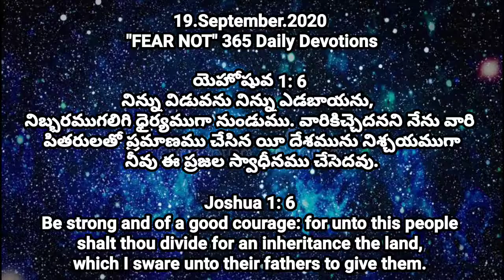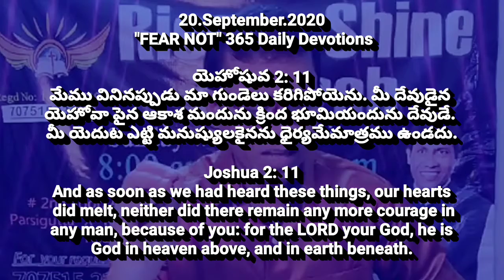#20/September/365 FEAR NOT Daily Devotions | Today God's Promise | Pastor CNRao Paul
20/September/365 అనుదిన ధ్యానములు
365 Daily Devotions || Pastor_CNRao_Paul.

యెహోషువ 2: 11
మేము వినినప్పుడు మా గుండెలు కరిగిపోయెను. మీ దేవుడైన యెహోవా పైన ఆకాశ మందును క్రింద భూమియందును దేవుడే. మీ యెదుట ఎట్టి మనుష్యులకైనను ధైర్యమేమాత్రము ఉండదు.

And as soon as we had heard these things, our hearts did melt, neither did there remain any more courage in any man, because of you: for the LORD your God, he is God in heaven above, and in earth beneath.

365 అనుదిన ధ్యానములు || 365 Daily Devotions.

16 Spiritual Strongmen Spirits Deliverance series click here for about Demons

Ramnagar Branch.

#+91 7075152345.